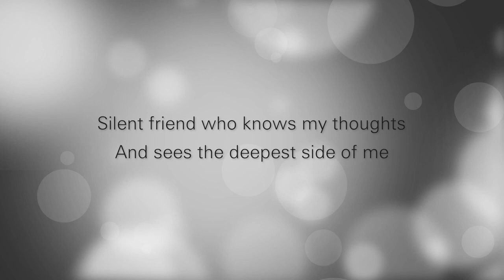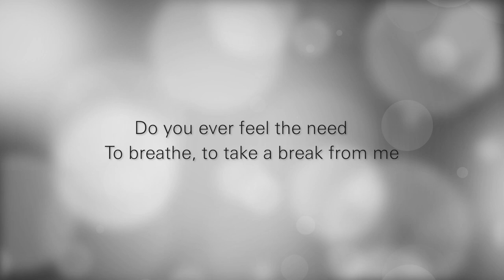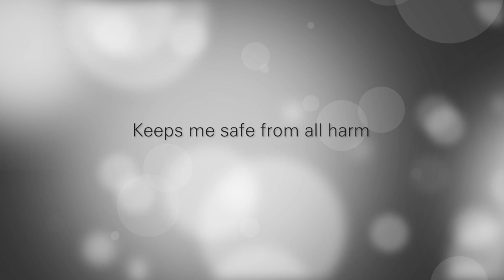Within Your Walls - Brinal Chua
Within Your Walls from the album The Changes

Lyrics and vocals – Brinal Chua
Backing vocals – Wendy Chin
Drums – Mohd. Shahferi
Bass guitar – Bani Rahman
Lead guitar – Wil Kolen

Recorded and produced by Jerry Chua and Reghu Rn of Myx Studios. Their expertise, mentoring, and passion have been inspirational in producing our debut album.

Album cover and CD design by Wil Kolen of Chemistry Design.

Photography by Marcel Heijnen and Rohan Suppiah for photography.

Lyric Video by Noel Madolid Jr.

Copywriting by Geri Chew.